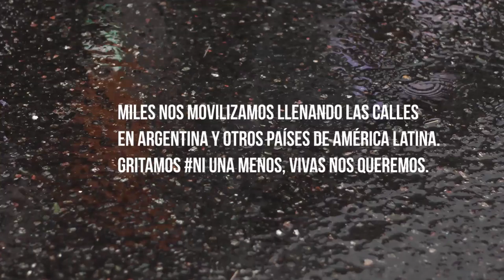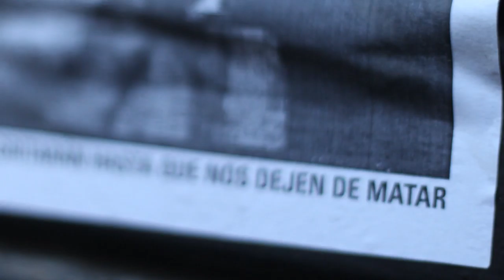Paro nacional de mujeres - 19 de octubre 2016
El MiércolesNegro todas juntas gritamos VivasNosQueremos NiUnaMenos BastaDeViolenciaMachista BastaDeFemicidios.

Contra todas las violencias machistas! AbajoElPatriarcado.

Cobertura audiovisual colectiva realizada por
- La Tribu Audiovisual
- VacaBonsai Colectivo Audiovisual
- Cooperativa de Diseño